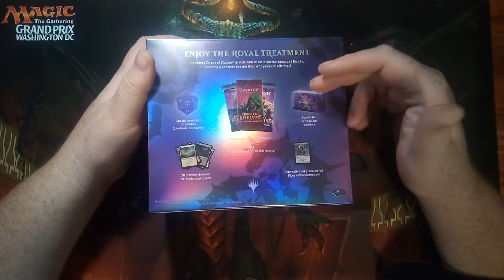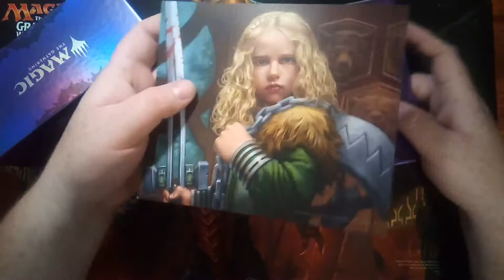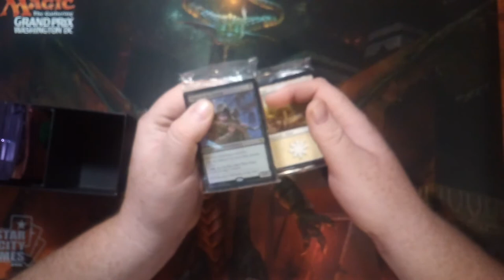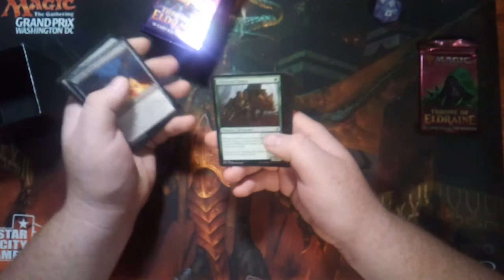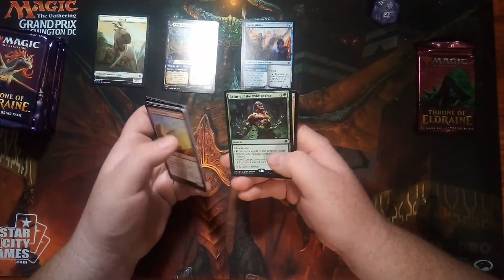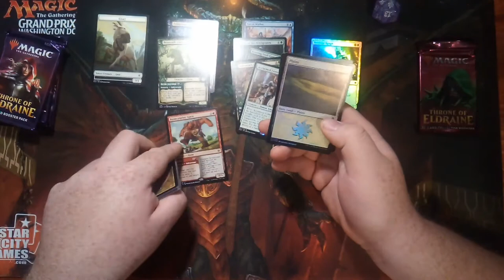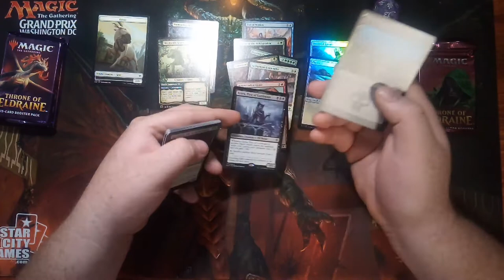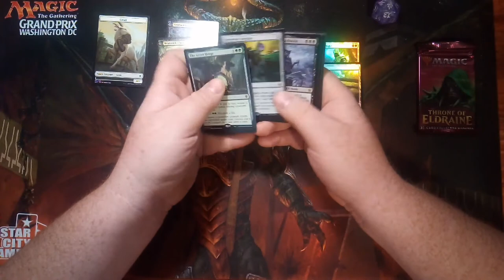Holiday box opening throne of eldraine mtg